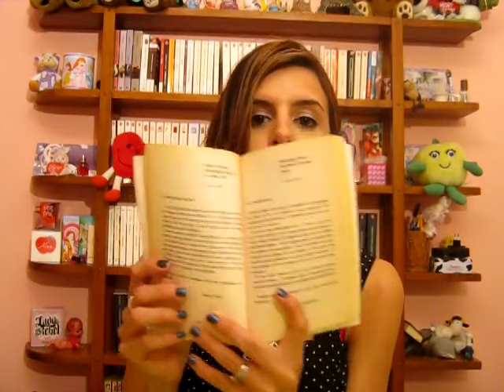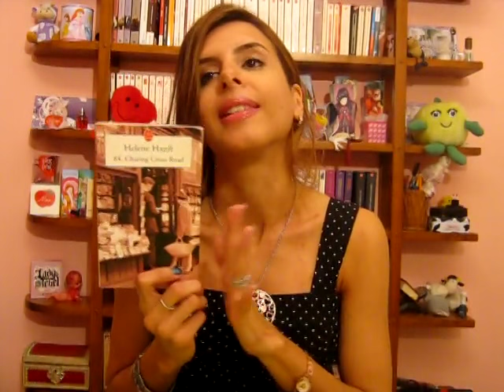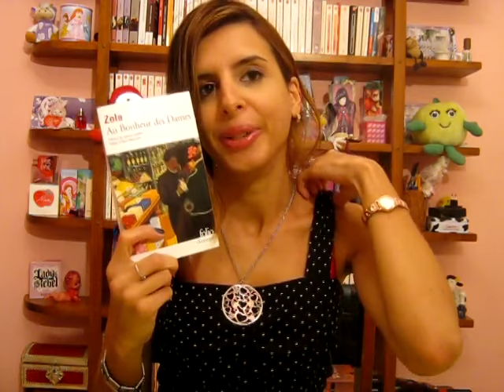Point Lecture du 03/10/2015